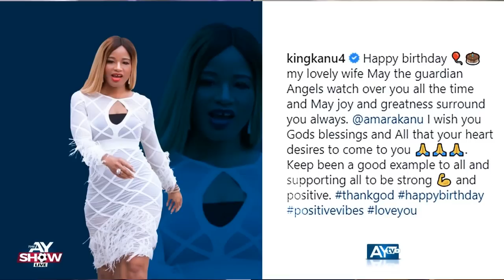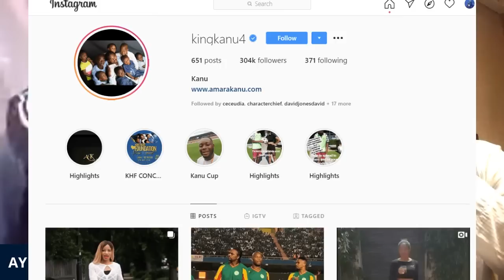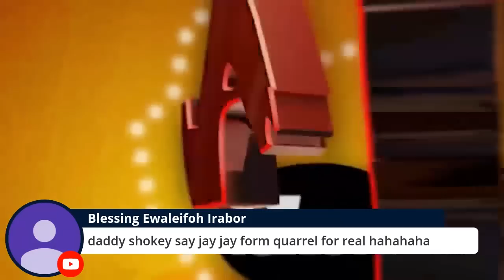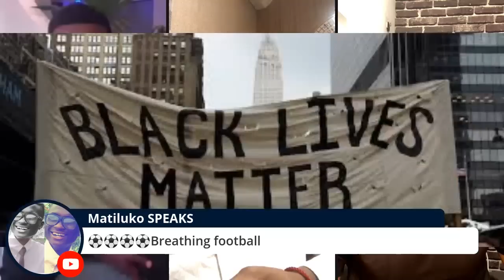AY Show with King Kanu and Jay Jay Okocha